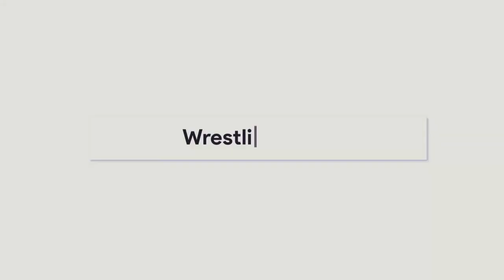Wie viel Kontrolle hat Triple H noch bei NXT? Daffney Unger verstorben (WWE News, Wrestling News)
𝗤𝗨𝗘𝗟𝗟𝗘𝗡:
Dave Meltzer, Ryan Satin, Mike Johnson, Bryan Alvarez, Aaron Rift, WWE